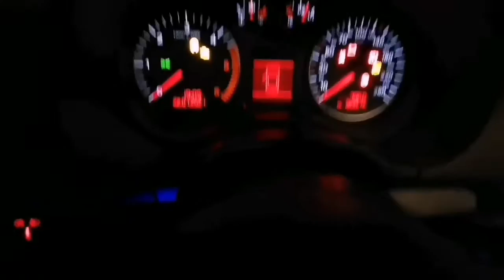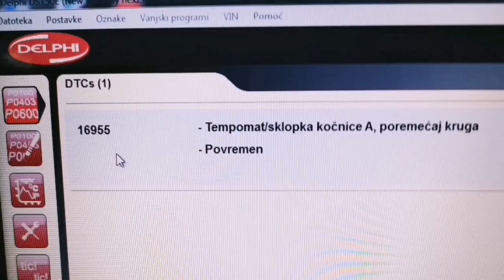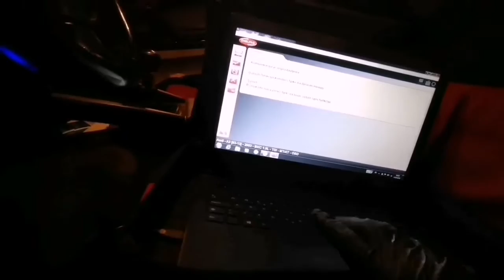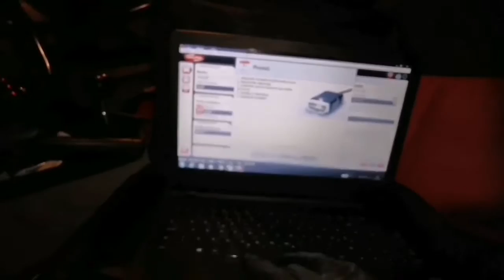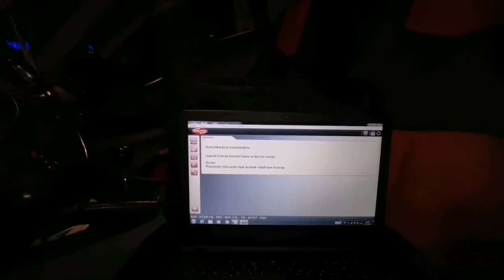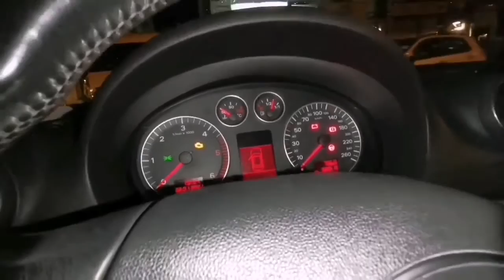AUDI A3 (kod kvara 16955) ZAMJENA PREKIDAČ KOČIONIH SVIJETALA (REPLACEMENT BRAKE LIGHT SWITCH)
AUDI A3 TDI
1.9 77KW
2003G
ZAMJENA PREKIDAČA KOČIONIH SVIJETALA + TEST GRIJAČA kod kvara 16955

AUDI A3 TDI
1.9 77KW
2003Y
REPLACEMENT BRAKE LIGHT SWITCH
+ GLOW PLUGS TEST flaut code 16955